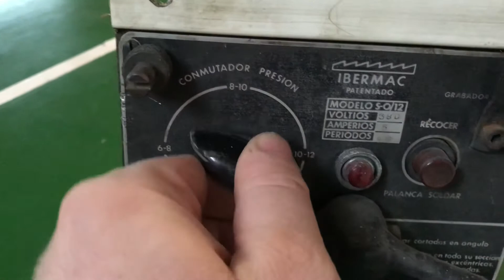Soldador de hoja de sierracinta Ibermac 380v 5A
Si alguien sabe como adaptar este cacharro para poder enchufarlo a 220v monofásico, agradecería cualquier tipo de ayuda para un negado de la electricidad/electrónica. Lo único que sería capaz de hacer es comprar o conseguir los componentes que me indiquen, y empalmar cables. Si es mas sencillo hacerlo todo empezando de cero, pues también me iría bien. Es para uso doméstico en plan hobbie. Muchas gracias